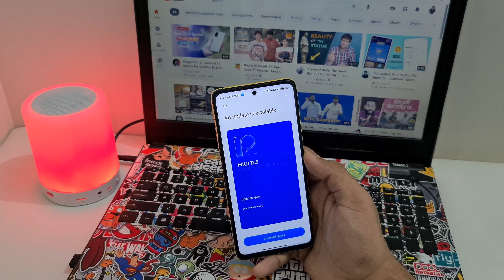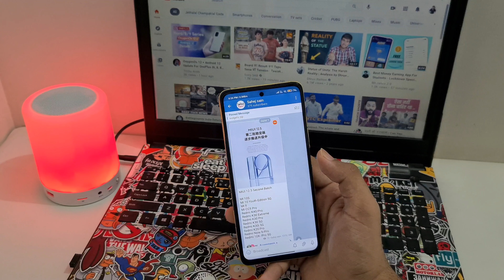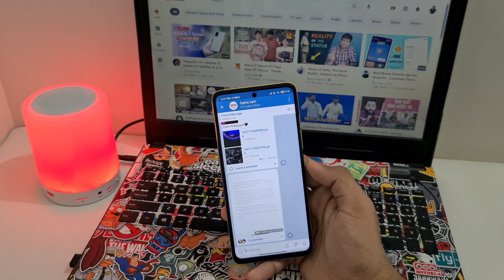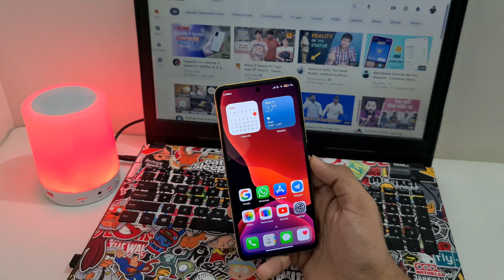Official MIUI 12.5 New Update List Second Batch | POCO M2/PRO, POCO X3/PRO,Redmi Note 9 Pro, Redmi 8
POCO UI UPDATE DELAY 😱| POCO M2/Pro, Poco X3/Pro, Poco X2 , Poco C3, Poco X3 | Poco Ui New Update

POCO UI NEW UPDATE😱 Poco M2 Pro,M2, Poco X3,POCO X3 Pro, Poco C3, POCO X2

POCO LAUNCHER NEW UPDATE😱 | Poco M2 Pro,M2, Poco X3, POCO X3 Pro, Poco C3, POCO X2

Poco M2 Pro New Update MIUI 12.5😱 Poco M2 Pro New Update Android 11 | Poco M2 Pro

Poco M2 Pro New Update Android 11😱 Poco M2 Pro New Update MIUI 12.5 | Poco M2 Pro

Redmi Note 9 Pro/Max New Update Android 11😱 Redmi Note 9 Pro Max New Update MIUI 12.5 | REDMI NOTE 9

Poco M2 pro Max New Update

Redmi 9 Prime New Update MIUI 12.0.2.0 😱 Redmi 9 Prime New Update Android 11 Miui 12.5 India Update

Poco M2 New MIUI 12.0.3.0 Update😱 Poco M2 New Update Miui 12.0.3.0 | Miui 12.5 Android 11 Poco M2

Redmi 9 Prime Get New Update MIUI 12.0.2.0😱 Redmi 9 Prime New Update Miui 12.5 Android 11

Yours Quaries -

Poco Ui
NEW poco Ui

L. Poco X3 Pro New Update
M. POCO X3 NEW UPDATE
N. POCO Launcher New Update
O. Poco Launcher